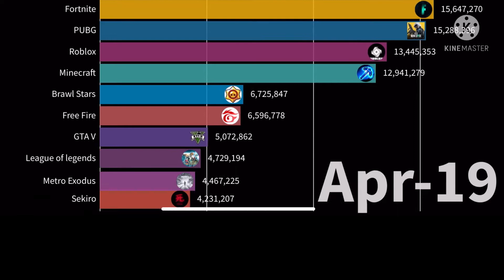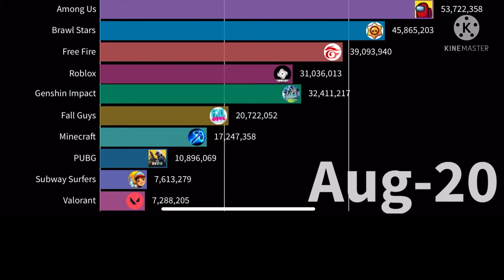Most Popular games 2019-2021 Part 6